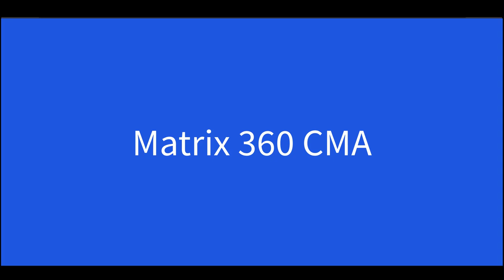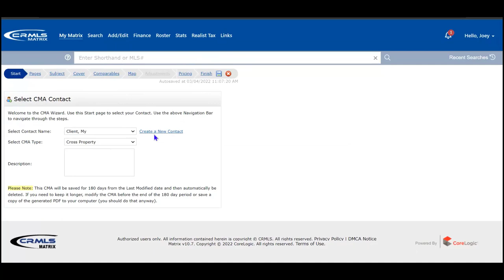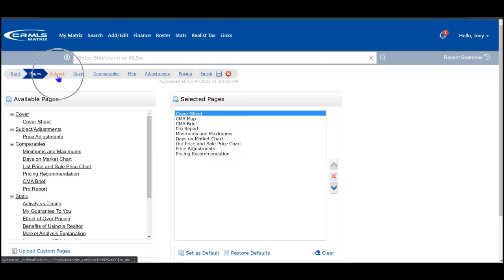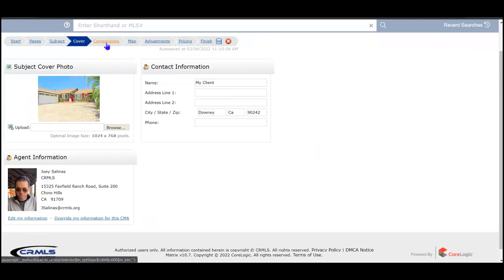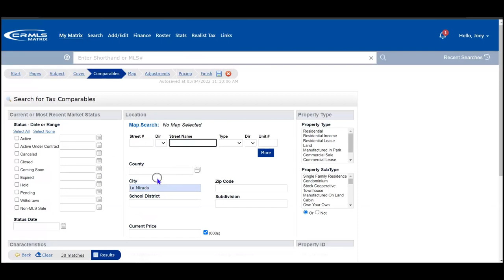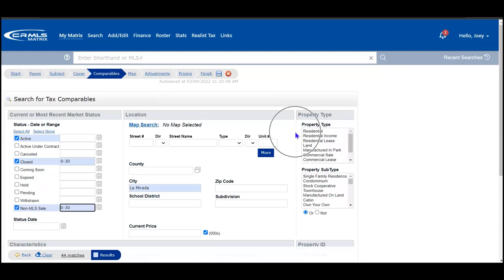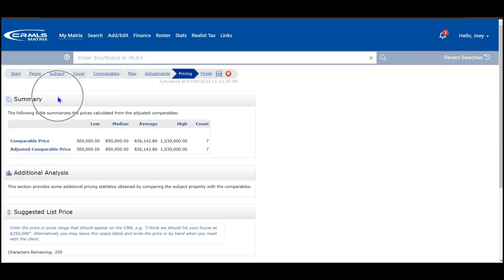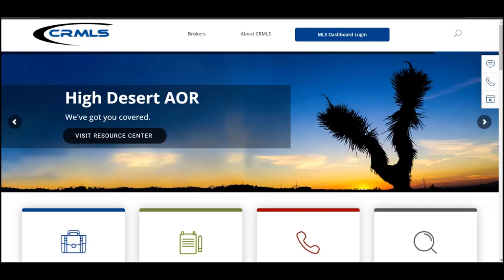[Matrix How-To] Using 360 CMA in Matrix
This video takes you through using 360 CMA, a CMA enhancement in Matrix that allows you to use unlisted and off-market properties within Realist Tax Data as comps. You'll watch our presenter build an example CMA, showing you step-by-step how to create and customize a CMA with all the data available.